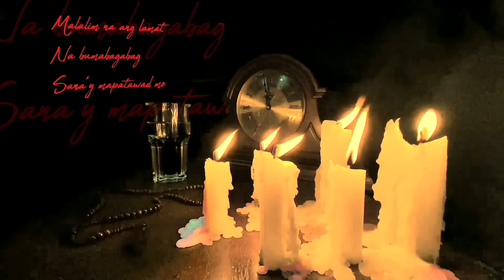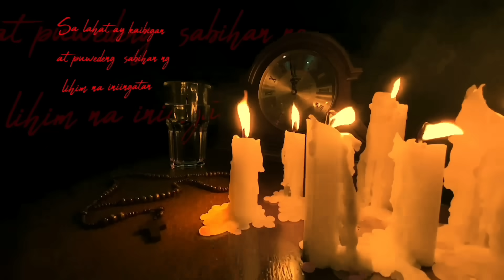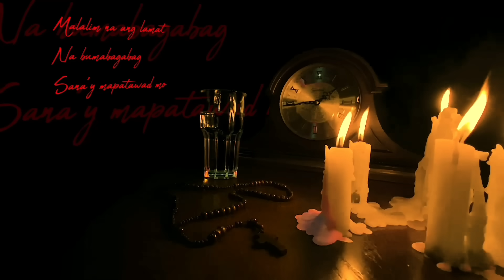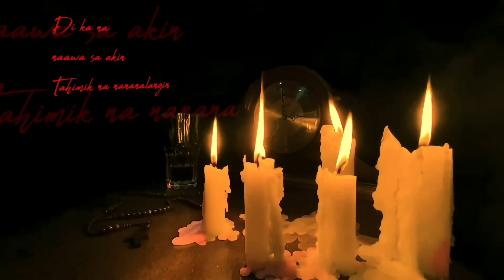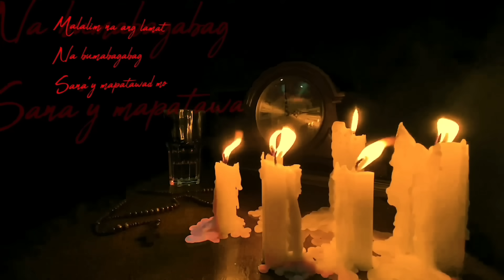Gloc-9 feat. Loir SANIB Official lyric video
Composed by Aristotle Pollisco
Arranged by:  Rassel “Goodson” Tiquia
Mixed & mastered by: John Edmel “Gcode” Tabuniar
Asintada Mgmt. and Prod Inc.